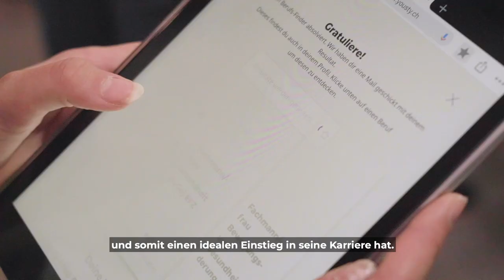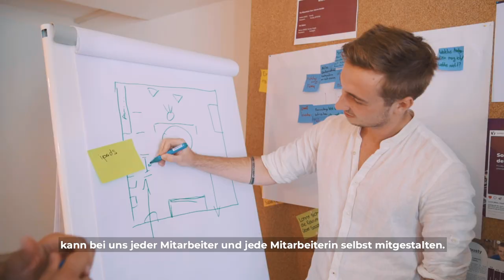Werde Teil des Teams bei yousty.ch